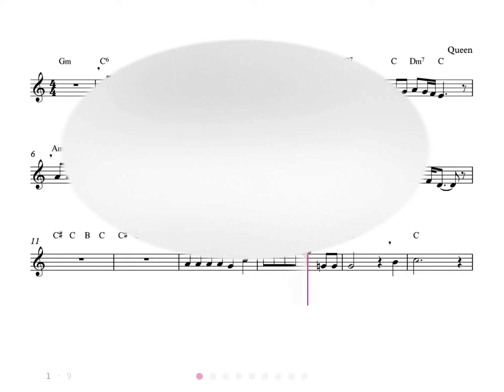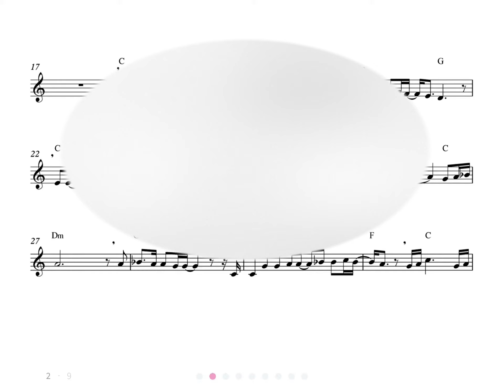Bohemian Rhapsody * Intermediate level - Trumpet play along (FULL VIDEO ON THE LINK)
Intermediate level.